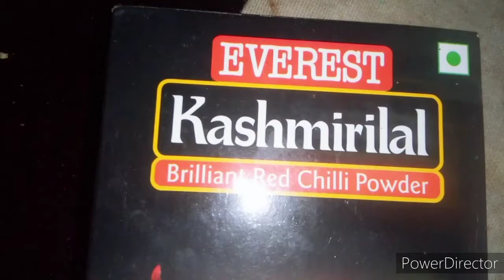घर पर बनाए अंडे का पनीर egg paneer recipe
egg paneer recipe,egg paneer curry recipe